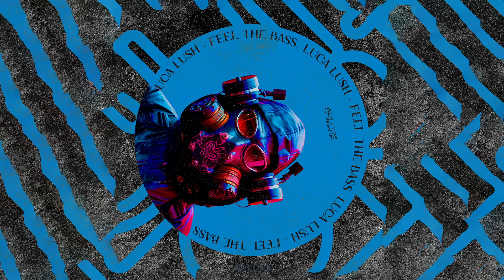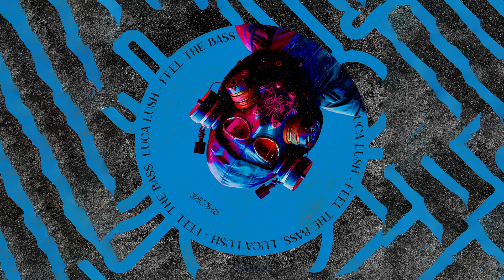LUCA LUSH - Feel the Bass // Chlore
Luca Lush Unleashes Hard-Hitting "Feel The Bass" on Chlore! Prepare for an adrenaline-fueled sonic journey as Luca Lush unveils his latest hard-hitting release, "Feel The Bass," set to shake the foundations of the hard techno scene on the 29th of March via Chlore. With its pulsating beats and relentless energy, "Feel The Bass" promises to leave a lasting impact on listeners worldwide. "Feel The Bass" is a relentless assault on the senses, as Luca Lush expertly blends pounding kick drums, gritty basslines, and hypnotic melodies to create a track that is both electrifying and immersive. From its explosive build-ups to its spine-tingling drops, "Feel The Bass" is guaranteed to ignite dancefloors and captivate audiences from start to finish. As one of the leading figures in the hard techno scene, Luca Lush continues to push the boundaries of electronic music with his innovative sound and unparalleled creativity.

Techno Family is a part of IAMT Music Group